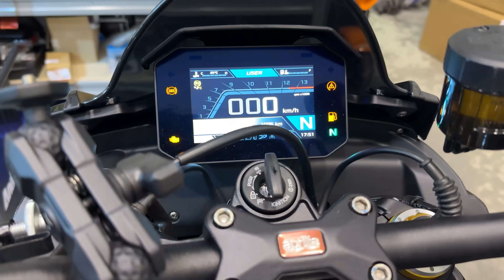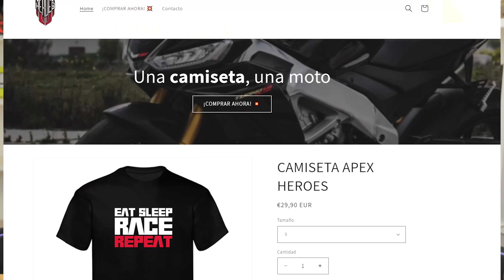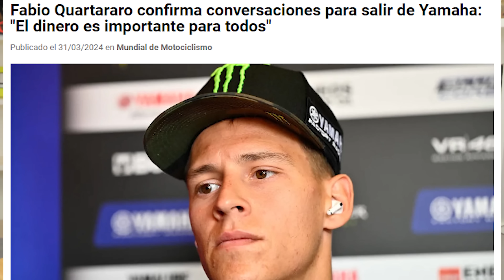QUARTARARO TRAICIONÓ a ESTA MARCA de MOTOGP por 12 MILLONES de EUROS 😲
QUARTARARO TRAICIONO a ESTA MARCA de MOTOGP por 12 MILLONES de EUROS
*REGALO MI NUEVA MOTO a un SUSCRIPTOR* 🎁 [Qué *PODRÍAS SER TÚ*]  ⤵️
Para participar en el sorteo de mi nueva moto solo tienes que comprar una camiseta de APEX HEROES en *este link* ➡️